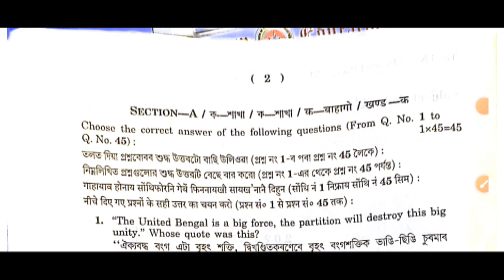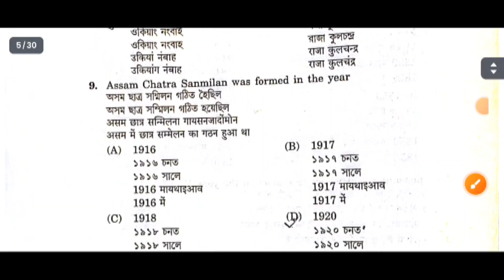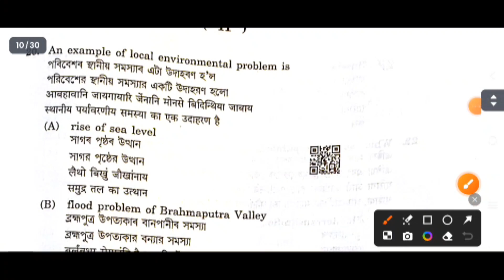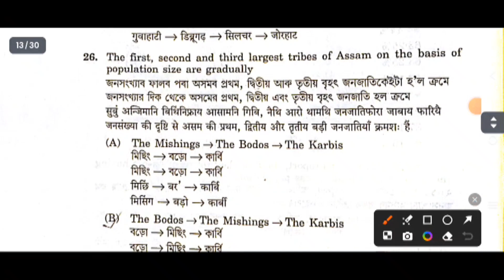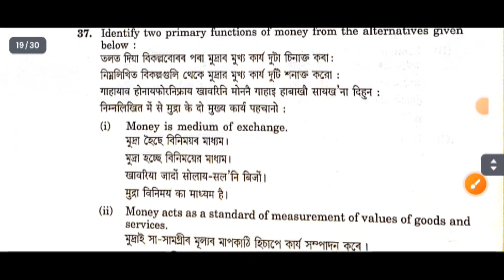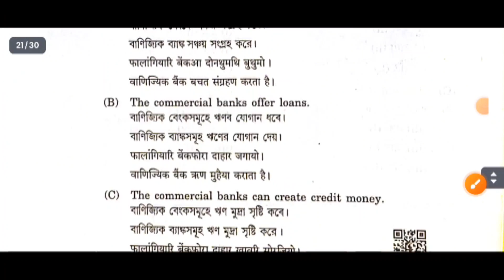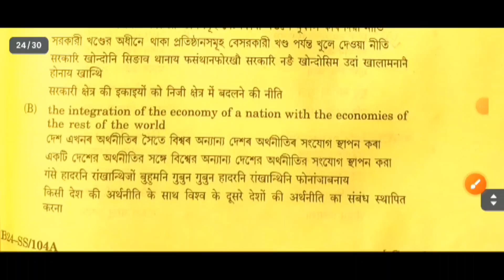HSLC 2024 | SOCIAL SCIENCE QUESTIONS PAPER WITH SOLUTION | 19/02/2024 | FINAL EXAM 2024 | CLASS 10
class 10 social science questions paper solution

HSLC 2024 social science questions paper with solution

solved question paper class 10

social science

class 10 social science solved paper class 10 social
science solved question paper

class 10 social science solved sample paper

class 10 social science paper solve 2024 matric exam

10th social science solved question paper 2024 exam

class 10 social science solutions

class 10 social science paper solution 2024

class 10th social science solutions class 10 social
science model paper solved

class 10 social science question paper solution 2024

class 10 social science question paper 2024 final examination

class 10 social science question paper discussion

class 10 social science question paper HSLC examination 2024

class 10 social science question paper 2024 HSLC examination

class 10 social science question paper 2024answer key

class 10 social science question paper answer key 2024